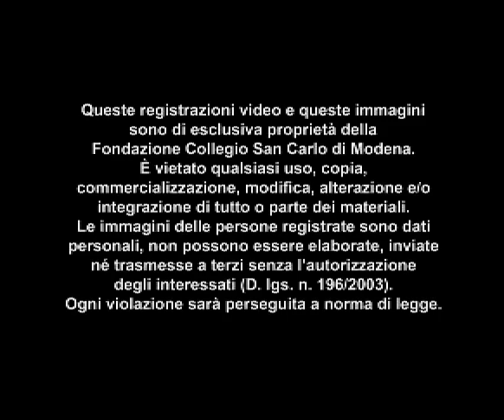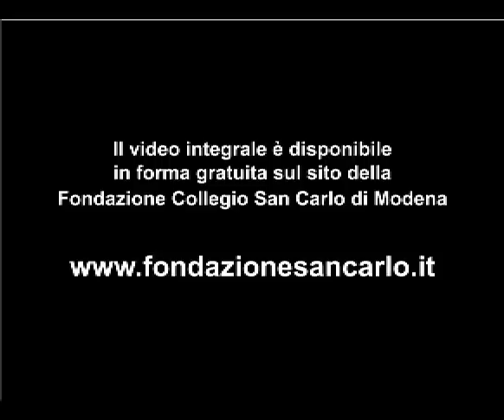Realismo e utopia nella cultura del Rinascimento - Michele Ciliberto - Estratto Conferenza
Le registrazioni video integrali delle conferenze, gli abstract e le bibliografie delle lezioni pubbliche possono essere scaricate in forma gratuita direttamente dal sito della Fondazione Collegio San Carlo di Modena.

Tra passato e futuro. Realismo e utopia nella cultura del Rinascimento - prof. Michele Ciliberto (docente di Storia della filosofia - Scuola Normale Superiore di Pisa)
Ciclo di lezioni "Utopia. Storia e teoria di un'esperienza politica"
ottobre - dicembre 2011
Centro Culturale
Fondazione Collegio San Carlo